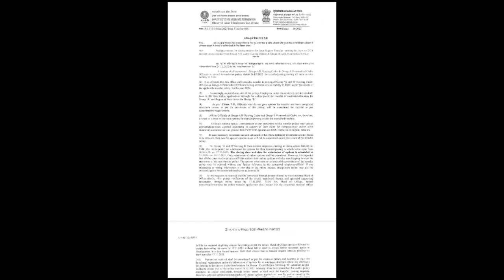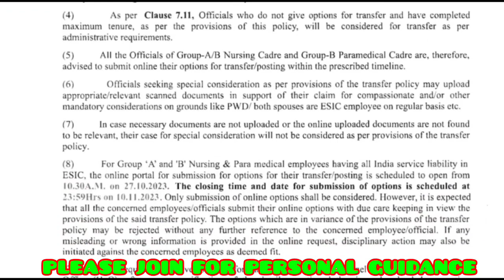ESIC- NURSING OFFICERS RECRUITMENT UPDATES//STARTING OF RECRUITMENT PROCESS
ESIC NURSING OFFICER STARTING RECRUITMENT PROCESS